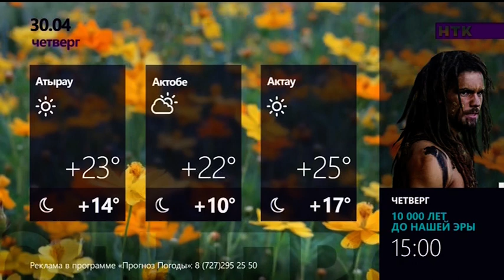Прогноз погоды (НТК, 30.04.2020)